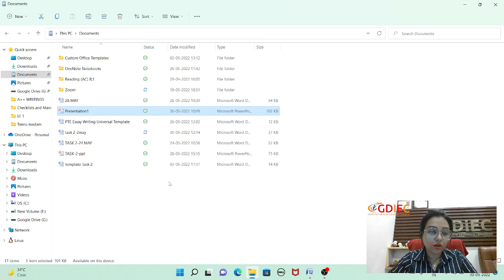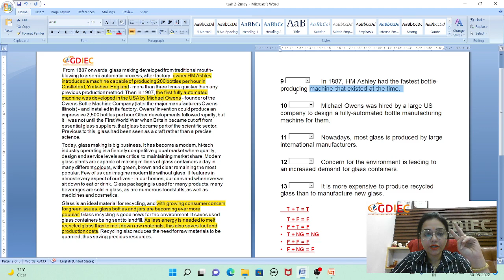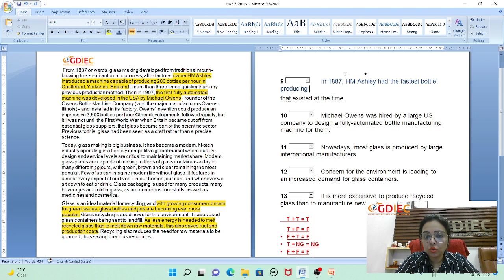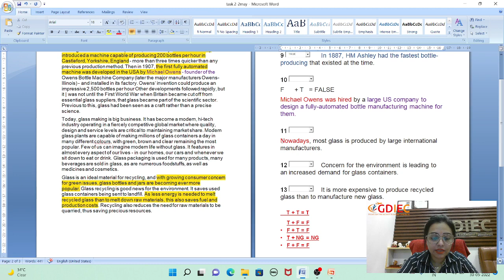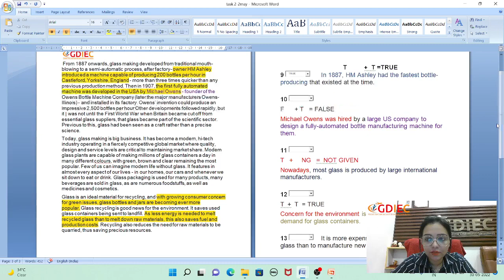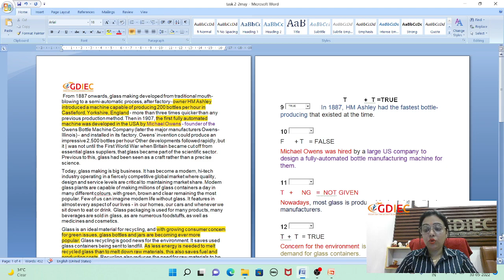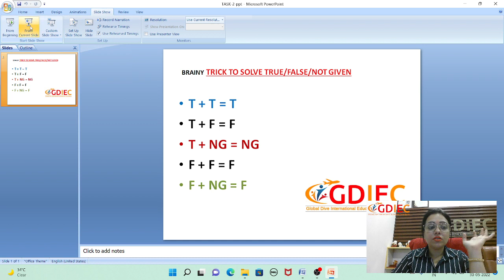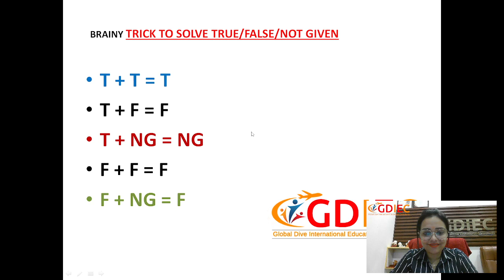TRICK/STRATEGY to crack TRUE/FALSE/NOTGIVEN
AFTER THIS TRICK -YOUR SCORE WILL JUMP FROM BANDS 5.5 TO 6.0